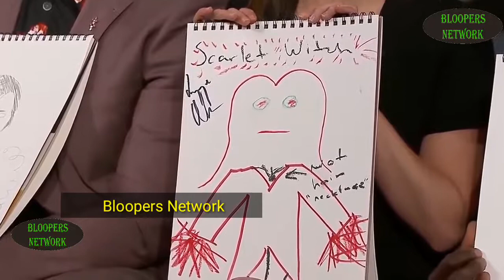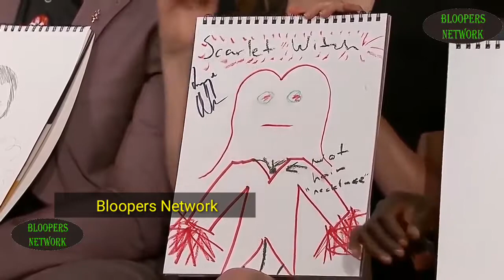elizabeth Olsen funny Moments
WATCH Bloopers from Movies,TvShows on our Channel.
Bloopers & Gag Reel,Funny Moments,Making of & Behind the Scenes and much more!